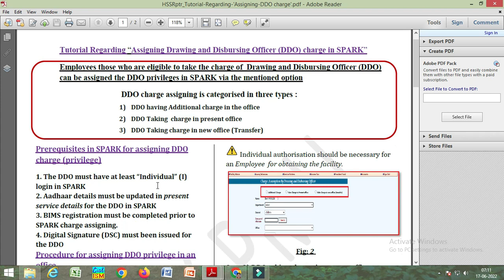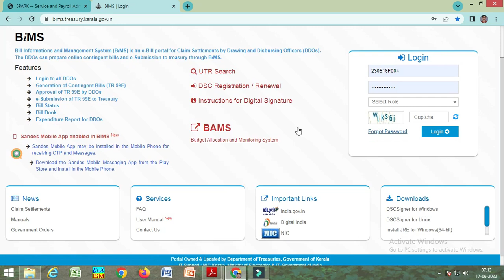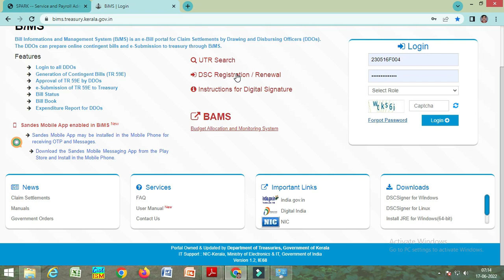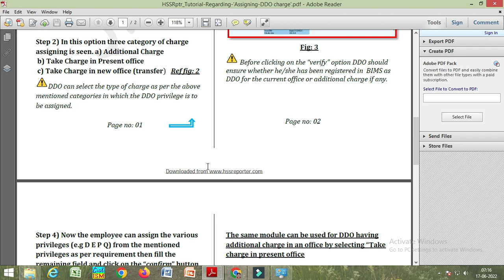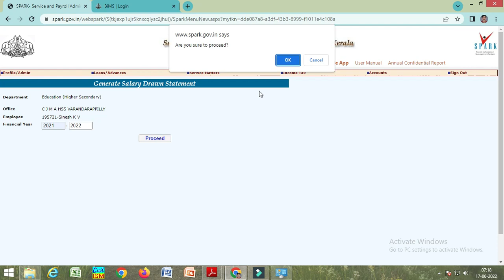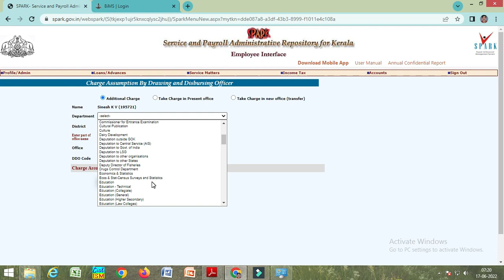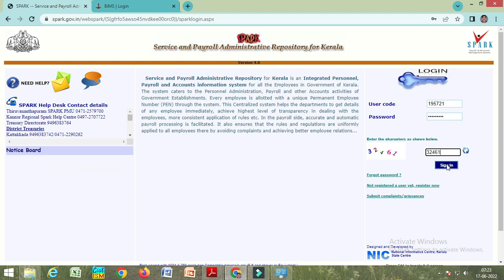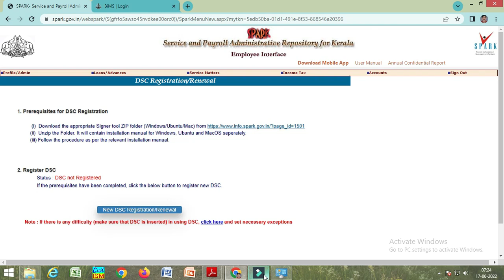Take Charge of DDO in Spark-BiMS Help file | Spark Help Desk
Prepared by Sinesh K V for HSS Reporter